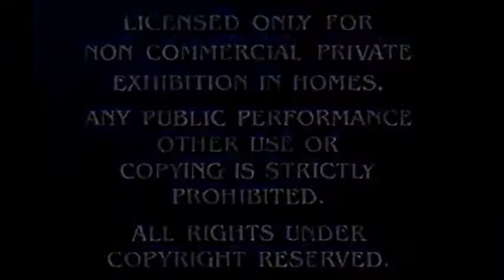20th Century Pictures Logo 1930